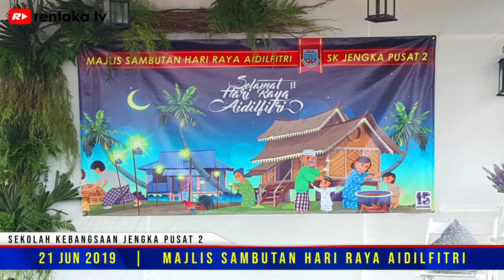SK Jengka Pusat 2 | Buletin Gemilang 2019 - Sambutan Hari Raya Aidilfitri 2019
SK Jengka Pusat 2 | Buletin Gemilang 2019 - Majlis Sambutan Hari Raya Aidilfitri SK Jengka Pusat 2 yang telah diadakan pada 21 Jun 2019